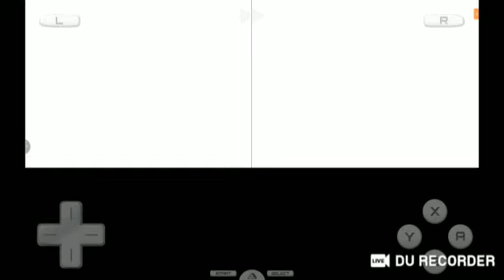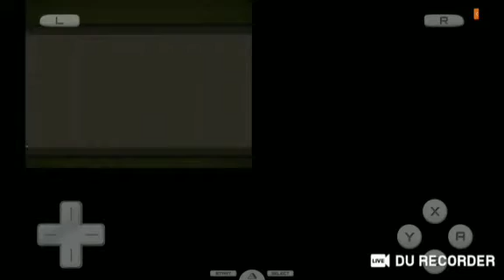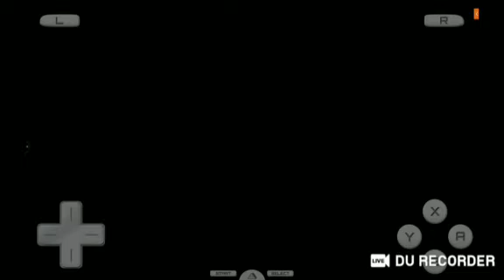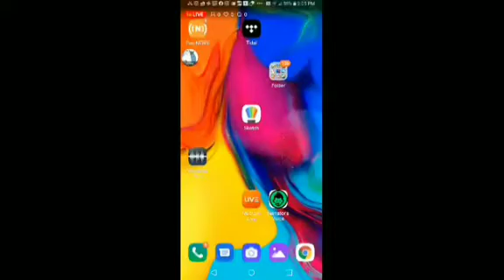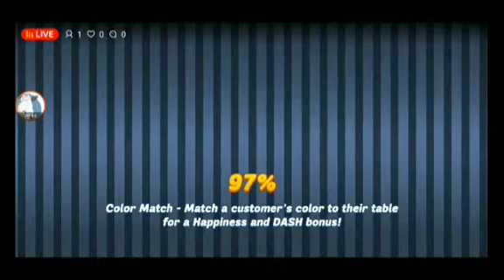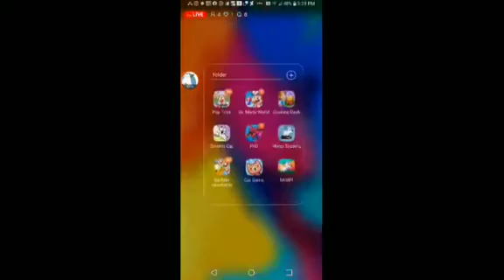YouCut 20220920 062045614